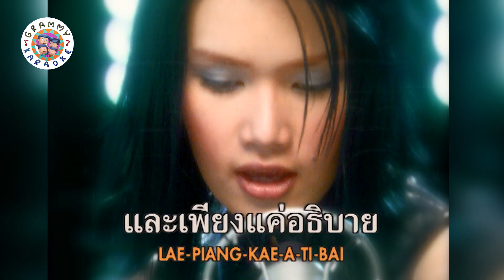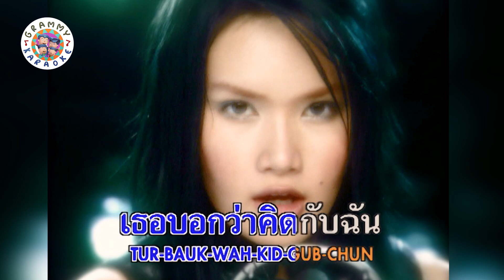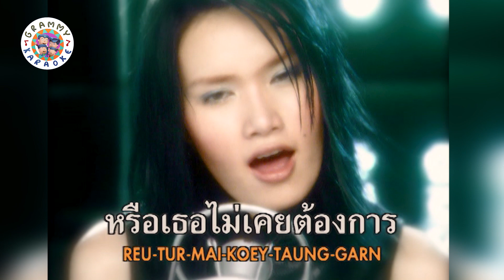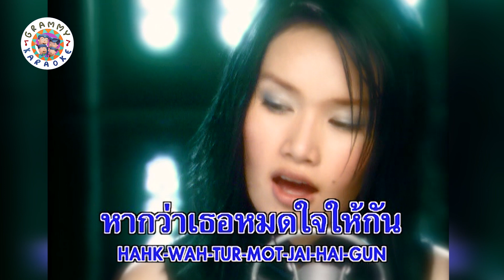คาราโอเกะ พี่ชาย..(ที่ไม่แสนดี) - ญาญ่าญิ๋ง